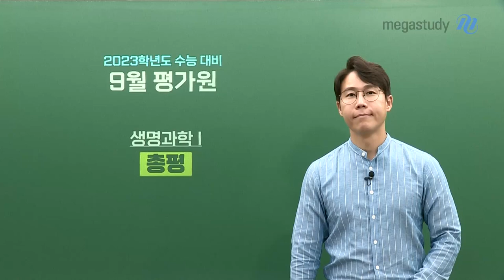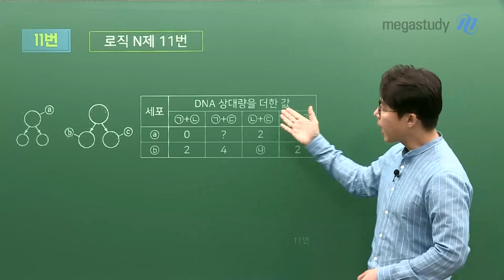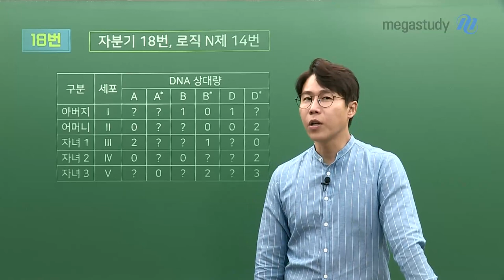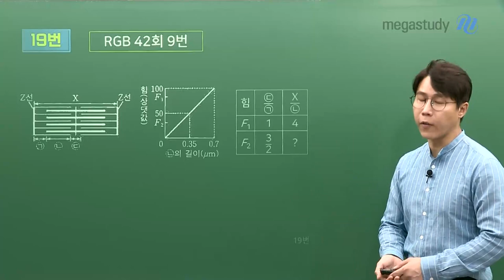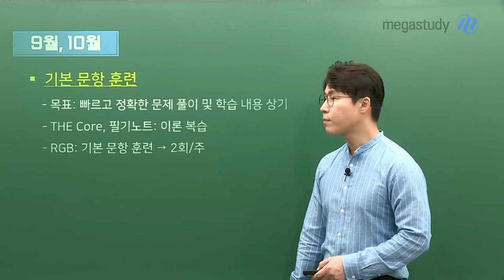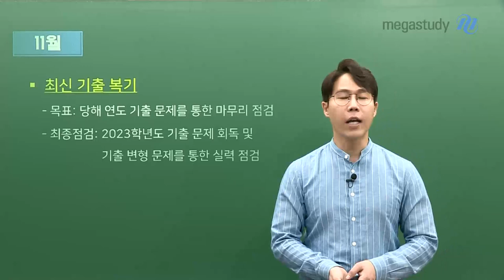[메가스터디] 생명과학 한종철쌤 - [9월 모평] 생명과학I 총평과 학습 가이드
철두철미 한종철 9월 모평 총평

시험 결과보다는 분석과 앞으로 학습 방향 설정이 중요합니다.
한종철 선생님의 지금부터 수능까지의 학습방향 꼭 확인합시다!

* 난이도
- 6월 모평보다 어려웠음
- 익숙하지 않은 형태의 자료 제시, 실험 과정과 결과 분석을 요하는 문항,
  유전 단원이 묵직하게 출제됨
- 킬러 : 18번
- 준킬러 : 유전 (8, 11, 16, 17번), 막전위(15번), 근육(19번)

- 기본 문항 : 빠르고 정확한 풀이, 개념 상기
- 핵심 문항 : 꾸준한 반복으로 풀이 적응
- 실전 훈련 : 실모로 실전 연습
- 최신 기출 복기 : 당해 연도 기출문제 마무리

남은 시간도 노력, 꾸준함, 긍정적 태도, 체력 관리로 수이팅!!